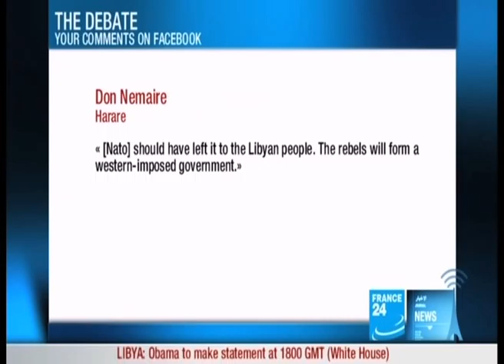Fall of Tripoli - after Gaddafi - Lindsey German on France24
Stop the War convenor Lindsey German takes part in France24 analysis programme as rebel troops enter Tripoli